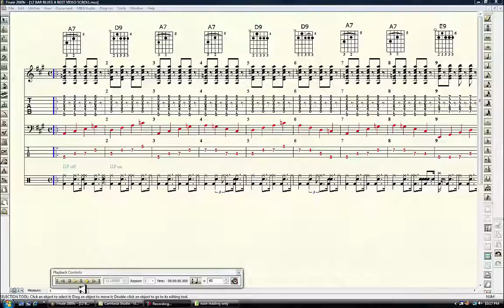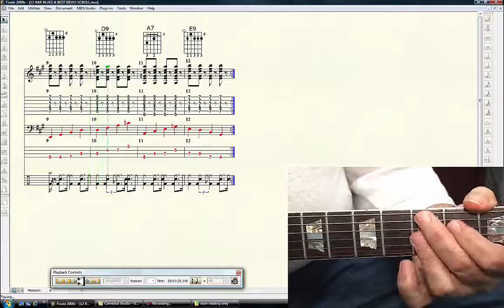12 bar blues 60 beats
Backing tracks for the 12 bar blues